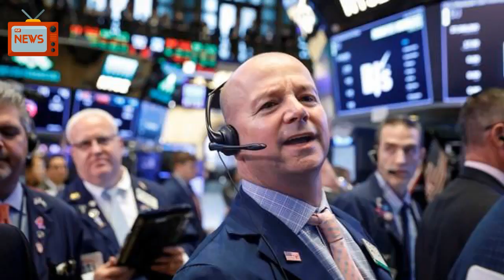Wall Street Opens Higher On Hopes Of Trade Concessions | News Today | 07/05/2018 | Donald Trump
Wall Street opened higher on Thursday, as signs that Washington may ease back on plans for tariffs on European cars drove gains for automakers, offsetting further signs of tension with China.